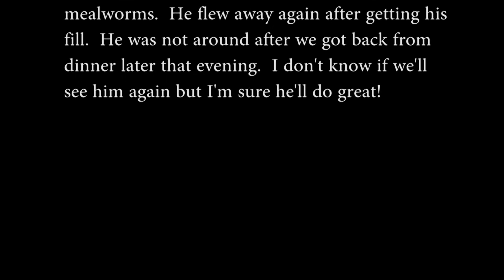2010-05-20. Crow goes free!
I decided today was the day for Crow to go free.  He had been eating on his own for several days now and was getting pretty aggressive towards Nerd and generally antsy to get out.  I moved Nerd to the cage with Chur and then gave Crow his chance.  He left rather quickly.  Later that day, Crow came to the front yard looking for food.  I was thrilled to see him back!  It was a great day for me and Crow!  He returned later after lunch for another snack of mealworms.  I did not see him again.  I hope to see him from time to time but I know he'll do great!  Farewell my feathered friend and see you around!